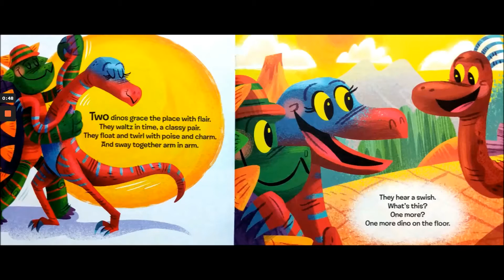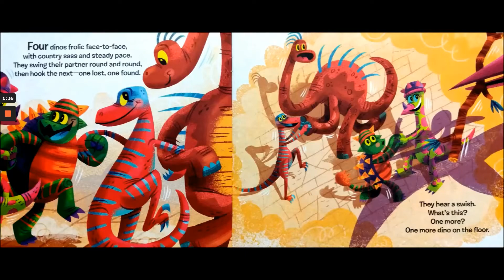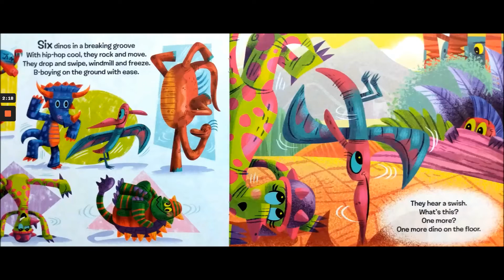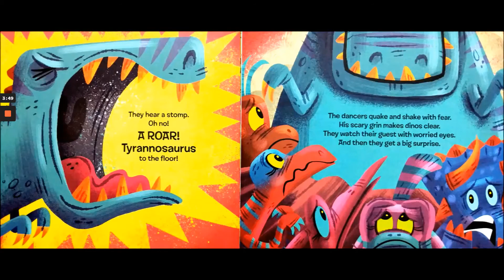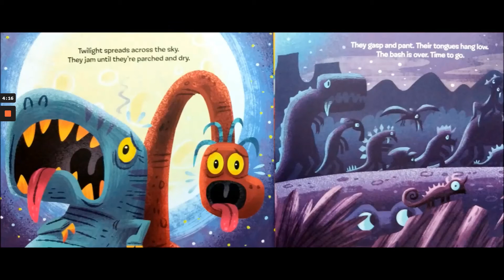One More Dino on the Floor by Kelly Starling Lyons (Read Aloud)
Miss Mennie reads One More Dino on the Floor by Kelly Starling Lyons. Dance along with the dinosaurs and show off your best moves!